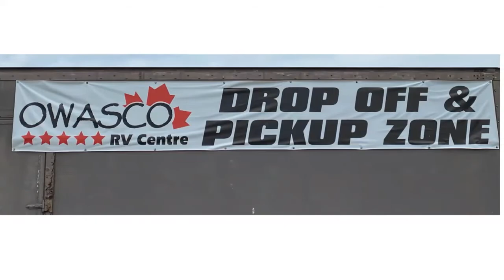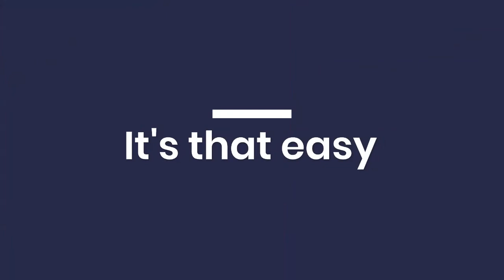Contactless Service Process | Owasco RV Centre